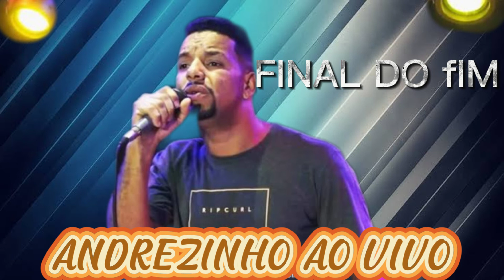FINAL DO FIM - ANDREZINHO AO VIVO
se escreve no canal cricando no sino de notificações e fique por dentro das novidades primeiro aqui o susseso em primeiro lugar acesse agora nosso canal no YouTube DJ GLEISSON SOM OFICIAL e atenção não reutilizar esse vídeo sem permissão o intuito desse canal é divulgar e não infringir direitos autorais.